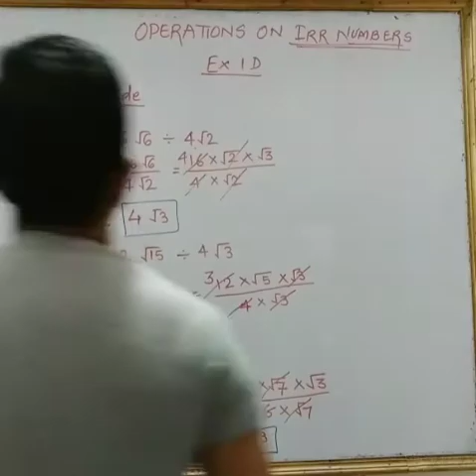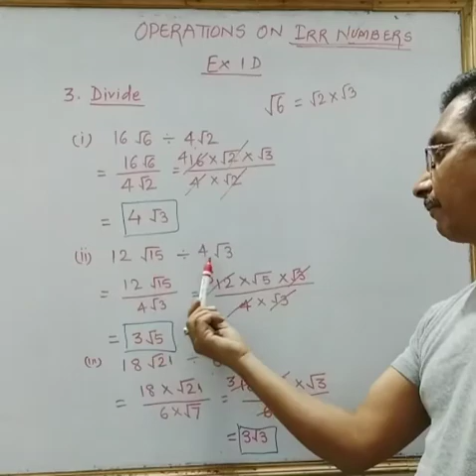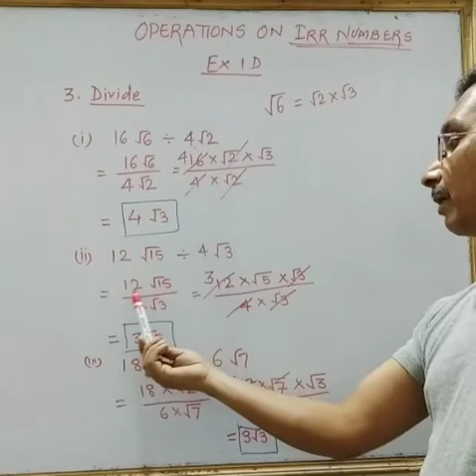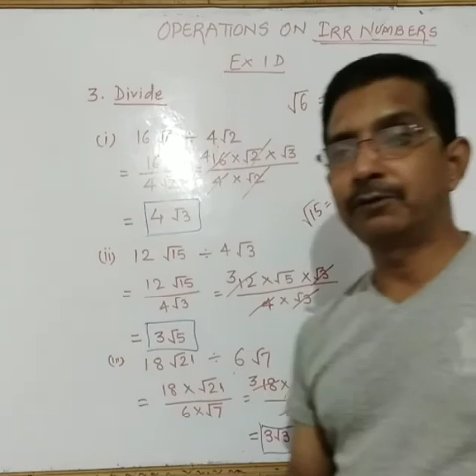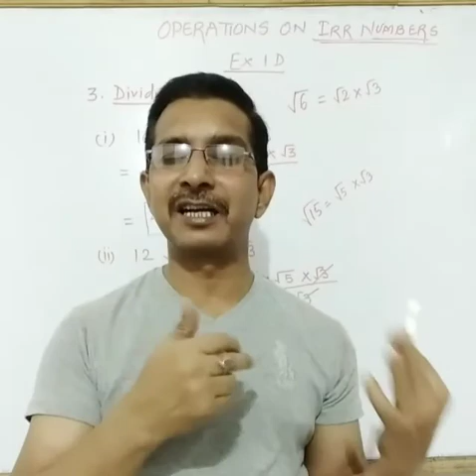Class 9 Number System RSA EX 1D QNO.3